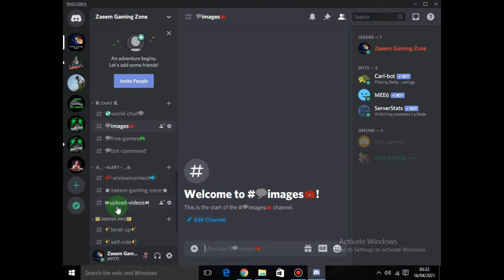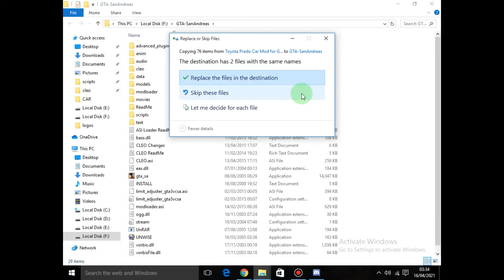How to Download And Install Toyota Prado Car in GTA San Andreas ||Zaeem Gaming Zone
In this video I will show you how to download and install Toyota Prado Car Mod in GTA San Andreas.